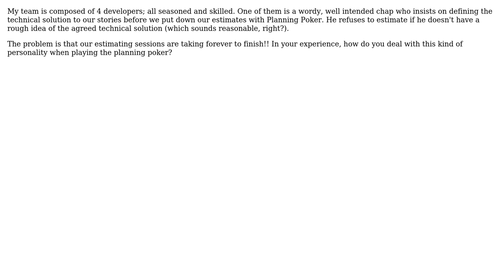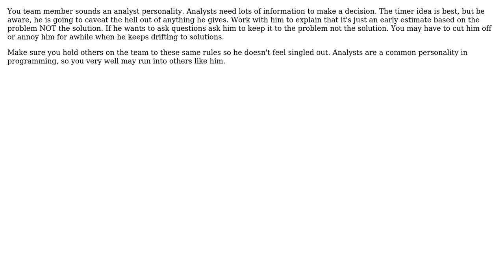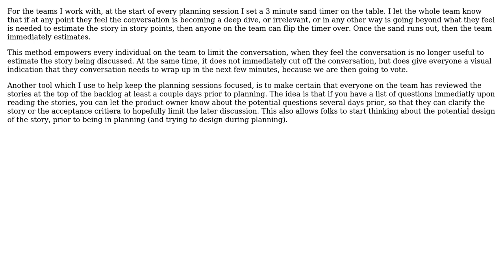Software Engineering: Planning Poker and wordy developers (5 Solutions!!)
Software Engineering: Planning Poker and wordy developers

With thanks & praise to God, and with thanks to the many people who have made this project possible! | Content (except music & images) licensed under CC BY-SA | Music | Images & others | With thanks to user StuperUser user Shawn S user Pomario user Bill Leeper user azheglov user AJC and the Stack Exchange Network Trademarks are property of their respective owners. You are responsible for your own actions.